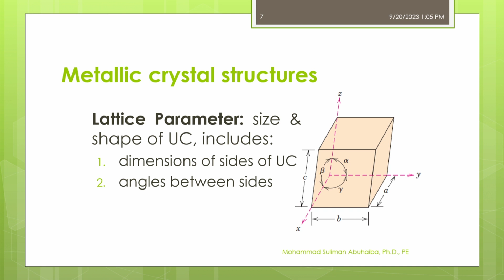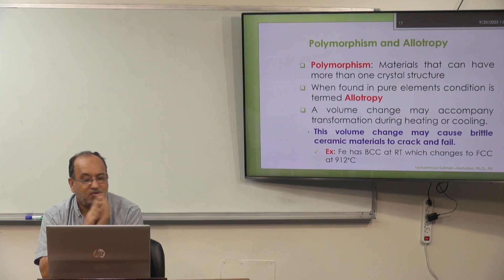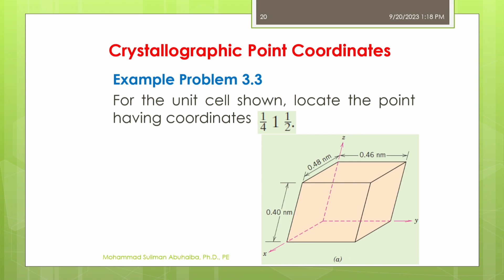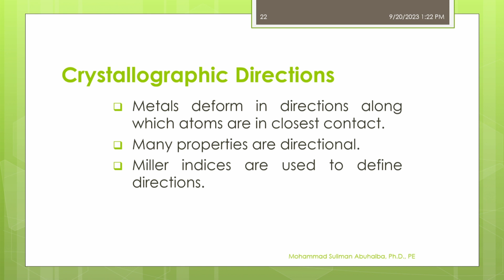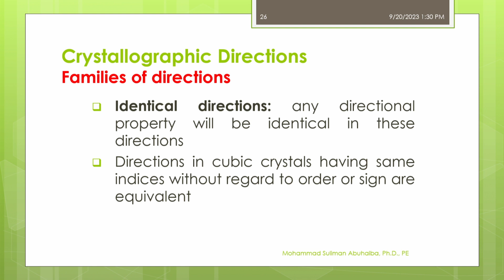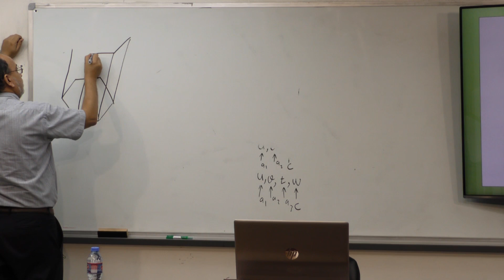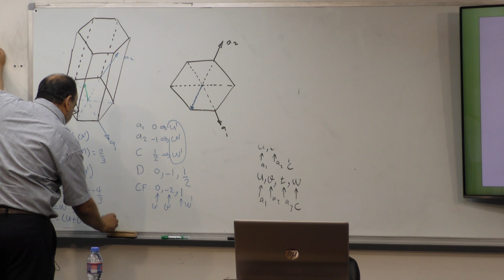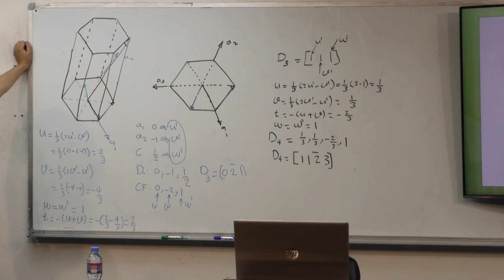Lecture 2: Chapter 1 The Structure of Crystalline Solids -2